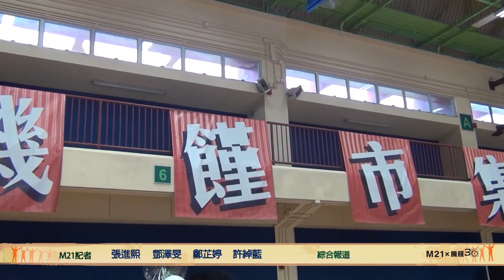M21 News x 饑饉30 特別報道 2018：饑饉巿集義賣特色物品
今年饑饉三十繼續舉辦饑饉市集，有歌手於場內設置攤檔，為慈善出一分力。

今屆年紀最小的饑饉營友是個手抱嬰兒，她的媽媽希望小朋友從小感受助人的樂趣。近千名饑饉營友多個小時無進食，感受又是怎樣呢？

由M21青年採訪隊報道。

主播：黃采萱、李星儒
記者：鄭芷婷、張進熙、鄧澤旻、許綽藍、謝雪穎、李星儒、黃考怡、駱穎晞、黄采萱、馮諾妍、王詠瑤

製作: M21